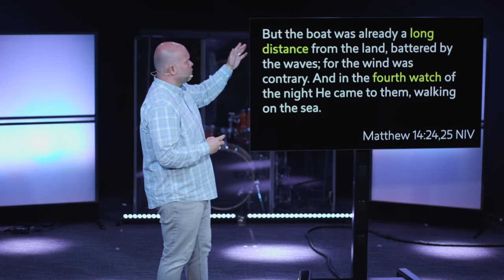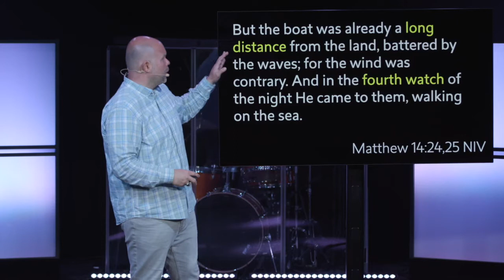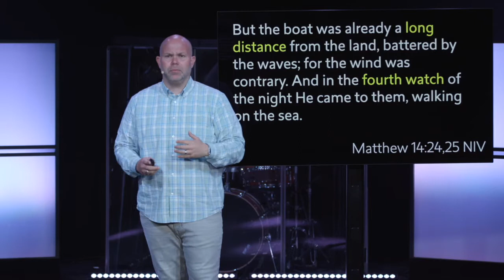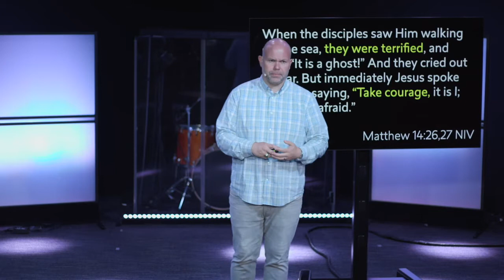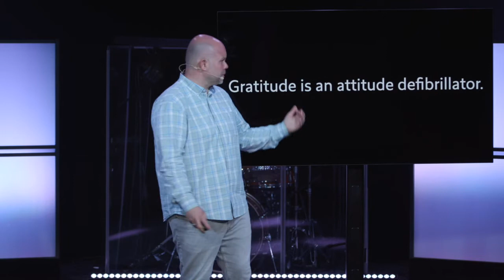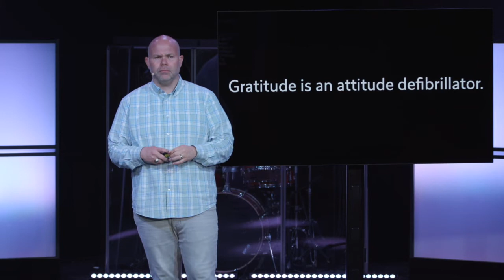The Best of the Best - Chris Causey